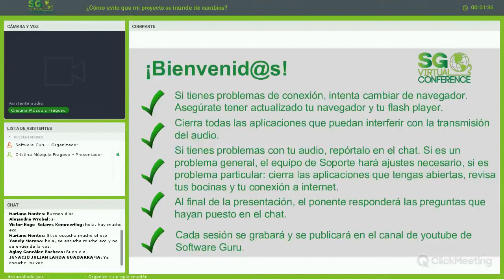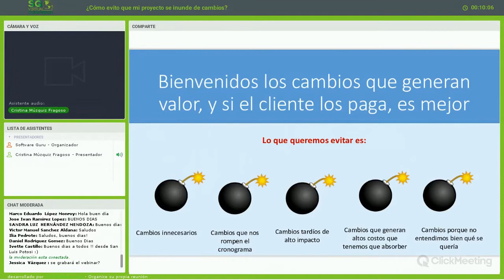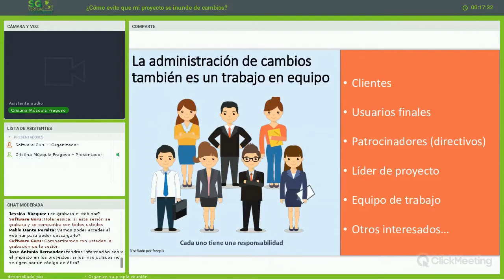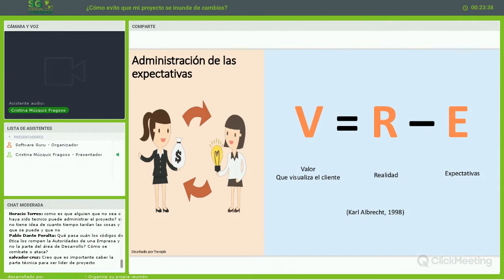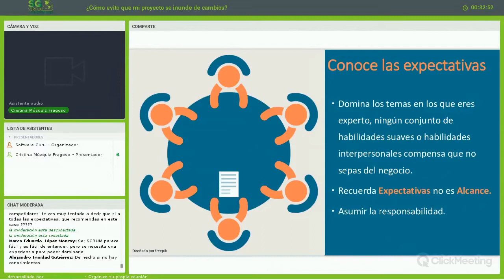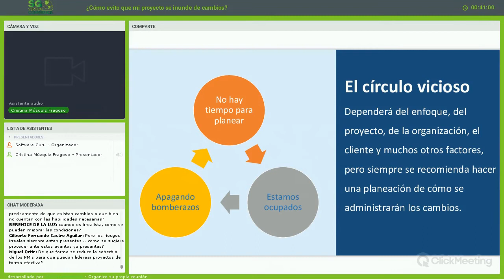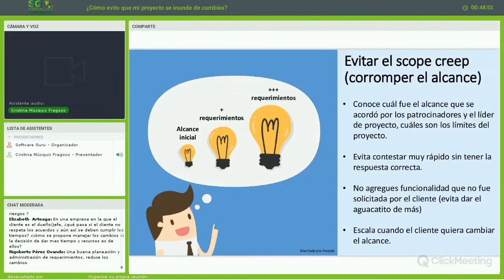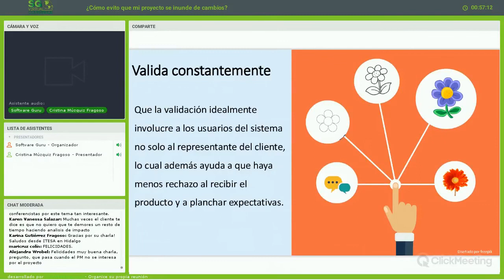¿Cómo evito que mi proyecto se inunde de cambios?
Cualquier proyecto tendrá cambios en su desarrollo, lo importante será administrarlos de la forma adecuada, el problema radica cuando nuestro proyecto pierde estabilidad por una avalancha de cambios que no dejan que el proyecto pueda seguir su curso y arriesgan el éxito del mismo.

Cambios radicales y constantes al alcance de proyecto lo que suele provocar es cansancio en el equipo de trabajo, una baja en la motivación del mismo, disminución de entusiasmo por parte del sponsor, aumentando las probabilidades de fracaso de nuestro proyecto.